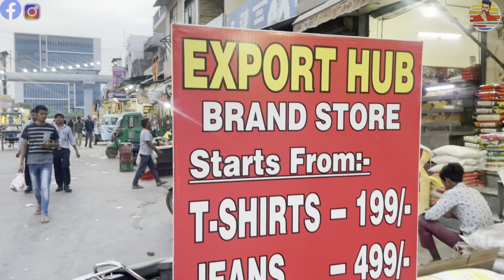100% Original Branded T-Shirts | ₹199 से शुरू |Single Piece Available | Delivery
100% Original Branded T-Shirts | ₹199 से शुरू |Single Piece Available | Delivery

Name - Export Hub
Address - Shop no - 19 , Sarai Khawaja Market , Sector - 36 , Faridabad
Haryana - 121003

Landmark - Aggarwal Sweets